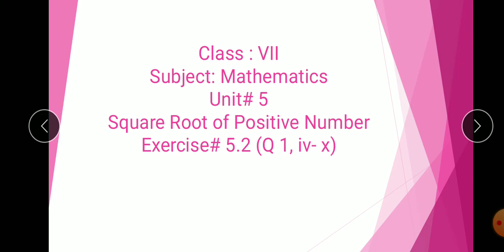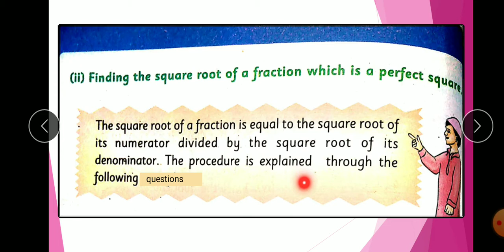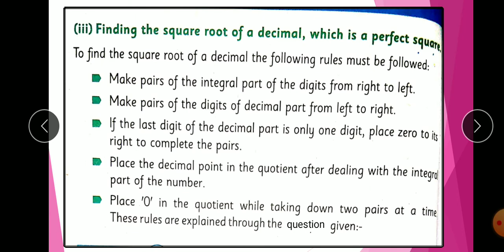Class VII Mathematics Lecture 38